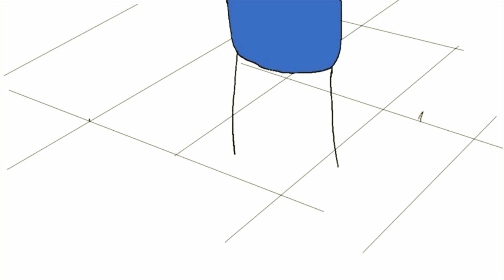Space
This is an animation from about a year ago. At the time I thought it was really well animated and I was (and still am) a bit proud of it. If you compare this video with a recent video you'll see that I'm growing as an animater and that my techniques are getting better. I hope you like it.